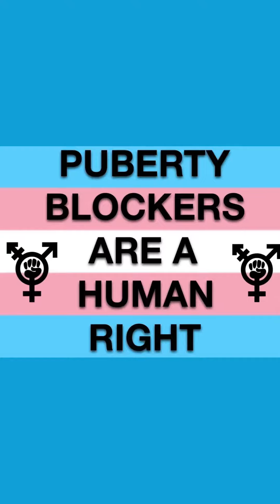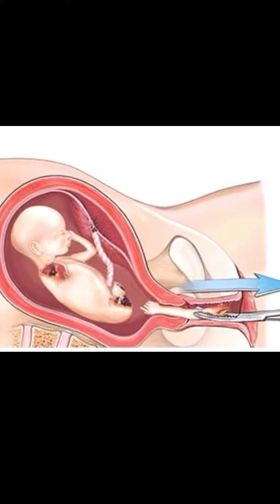Our Kids Need Prayer!🙏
Welcome All! In this quick slide show I highlight just some of the things this generation is bombarded with! Pray for them! Don’t forget to share, like and sub!